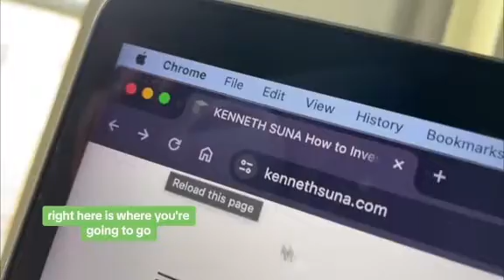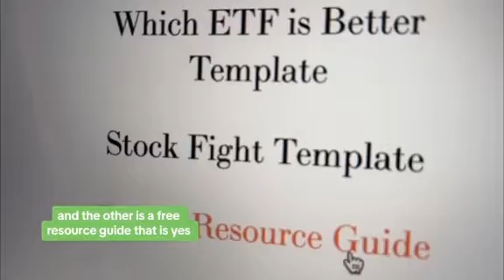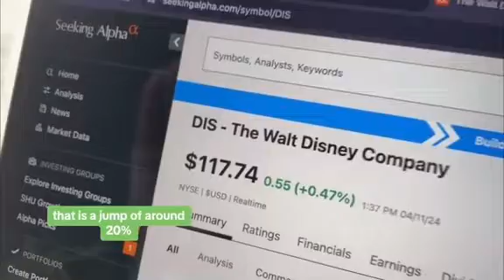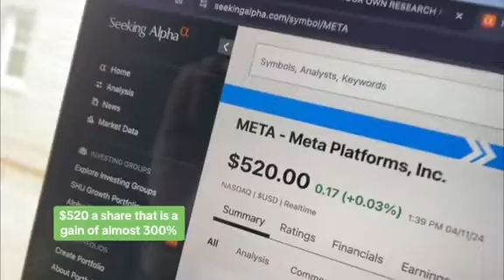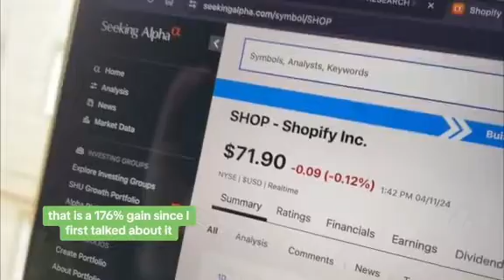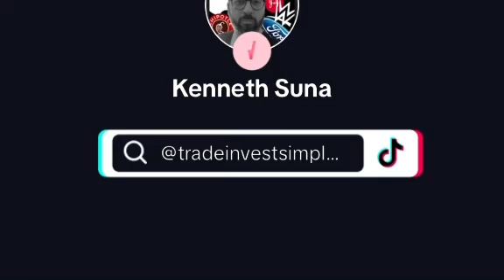How Have These Stocks Done 1/2 Years Later?!